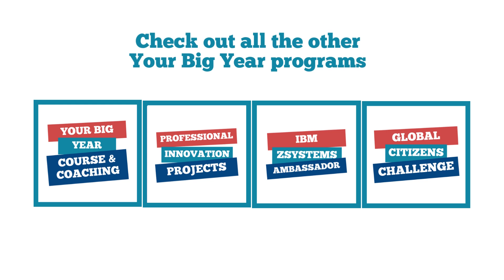Informational Interview - Your Big Year Fellowship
Samira from Canada Interviews Eddie Berg, a famous musician who is not only talented in music yet is passionate about having sustainable and ethically made merchandise.

This interview is part of the Make an Impact Fellowship, where participants are tasked to carry out an Informational Interview with someone that inspires them.